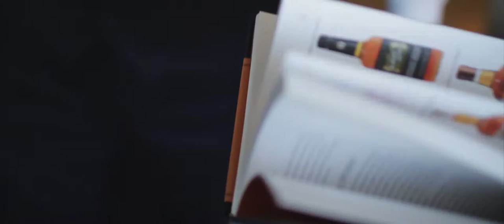Doti Rofstad Wedding